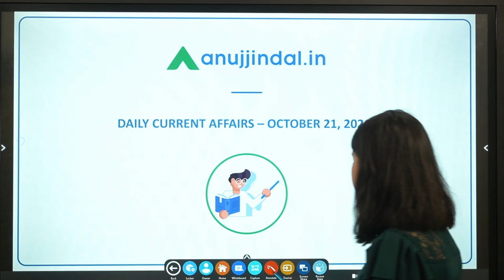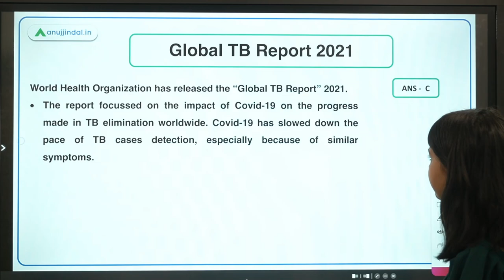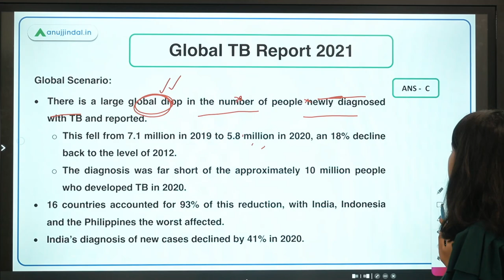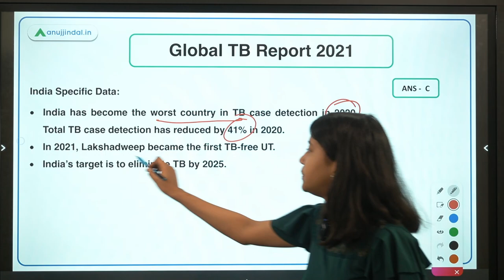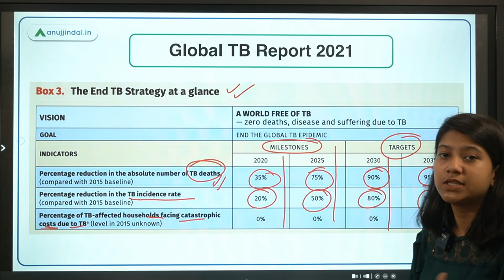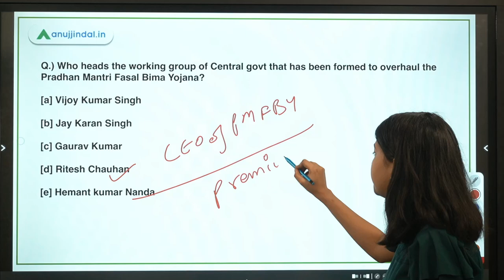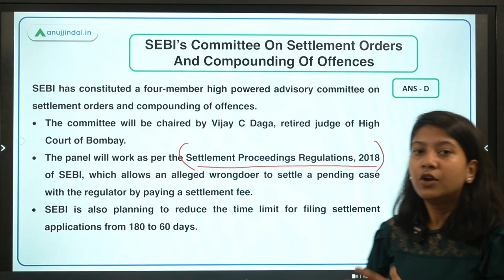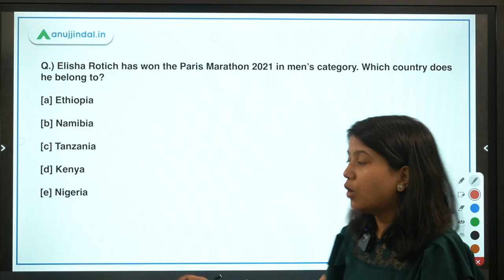RBI SEBI & NABARD | Daily Current Affairs | Global TB Report | 21st October | Neha Gupta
In this video, I will discuss the Global TB Report 2021, Pradhan Mantri Fasal Bima Yojana working group, Cambrian Patrol Exercise, SEBI’s Committee On Settlement Orders And Compounding Of Offences, Uber Cup 2021, Thomas Cup Trophy 2021, Paris Marathon 2021.  A lot of interesting and enlightening stuff is waiting for you. So, join in to learn something new!!